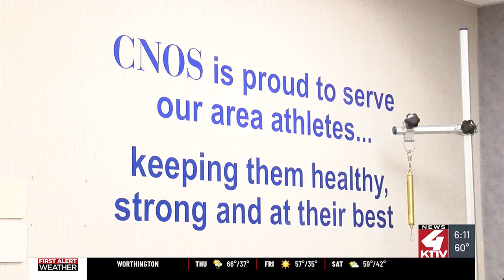CNOS physical therapist shares her story of recovery after high school & collegiate gymnastics to...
CNOS physical therapist shares her story of recovery after high school & collegiate gymnastics took a toll on her body